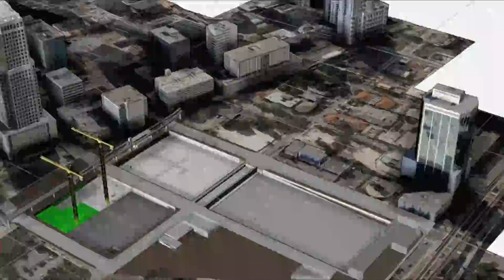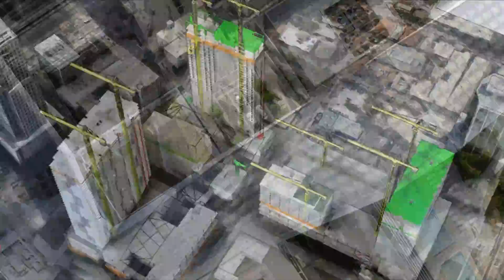Skyscraper Architecture Design #78 | Brickell City Centre | Landmark Architecture in Miami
"A Landmark in Miami" details the layout and complexities of the the brand new Brickell City Centre with aerial video & motion graphics. The Brickell City Centre is the brainchild of Swire Properties and incorporates state-of-the-art advances in architecture & design. The builders of this project, Americaribe (Bouygues Construction), have been working with Chibi Moku & Experience Above for the last 2 years to document this project.

Color Grading by Bryan Smaller